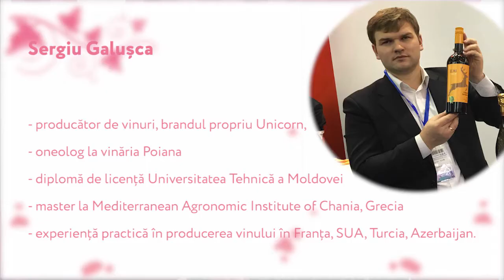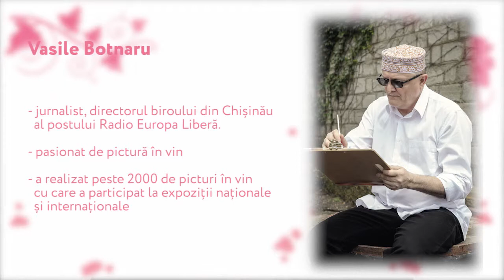Omul sufletul vinului. Jurnalistul Vasile Botnaru și oenologul Sergiu Gălușcă